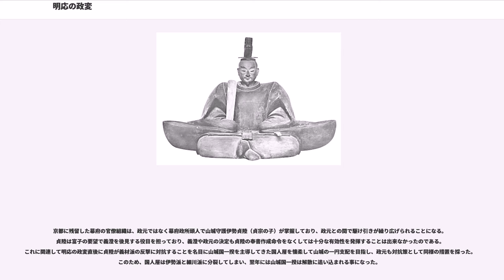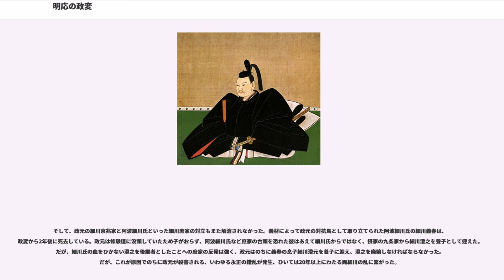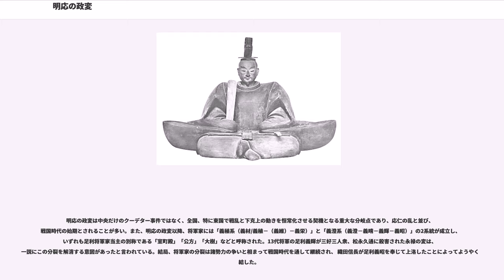明応の政変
明応の政変（めいおうのせいへん）は、室町時代の明応2年（1493年）4月に細川政元が起こした室町幕府における将軍の擁廃立事件。

この政変により、将軍は足利義材（義稙）から足利義遐（義澄）へと代えられ、以後将軍家は義稙流と義澄流に二分された。なお、近年の日本史学界においては戦国時代の始期をこの事件に求める説がある。

足利義材は、応仁の乱で西軍の盟主に擁立された義視の嫡子である。乱が西軍劣勢で収束すると、父と共に土岐成頼を頼って美濃へ逃れていた。義材の従兄の9代将軍義尚は守護大名や奉公衆を率い、六角行高（高頼）討伐（長享・延徳の乱）のため近江へ親征するが、果たせないまま長享3年（1489年）3月に近江で病死する。

義材は父と共に上洛して10代将軍に推挙されるが、伯父の前将軍足利義政や管領細川政元などは、堀越公方足利政知の子で天龍寺香厳院主となっていた義尚と義材の従兄清晃（足利義澄）を推す。しかし、日野富子が甥（妹の子）である義材を後援し、翌延徳2年（1490年）正月に義政が死去すると、義視の出家などを条件として義材の10代将軍就任が決定し、7月5日に正式に朝廷から将軍に任命された。富子は義政の御台所、義尚の生母で、将軍家に嫁いで40年近くになり、その間将軍に代わって政務を取り仕切ることもあった。将軍家を代表するような人物でもあった彼女の支持は義材の将軍就任に大きな意味を持ち、実際に義材の家督継承を朝廷へ報告したのも彼女であった。

この決定に反対した政元や伊勢貞宗らは義視父子と対立し、4月27日に貞宗は政所頭人を辞任した。貞宗は前将軍の義尚が幼少時から側近として仕えて養育に尽くし、日野富子の信任が厚かった。また、その父伊勢貞親は文正の政変の際に義尚のために義視殺害を義政に進言したことがあり、義材の将軍就任後に後難を恐れたためと言われている。これは、応仁の乱で義尚を支持した人々が共有する危機感であった。

ところが奇しくも同じ日、日野富子が将軍後継から外した清晃のために義尚の住んでいた小川御所（小川殿）を譲渡することを決めた。将軍の象徴である邸宅を清晃が継ぐことを知った義視は義材を軽視するものと激怒して、翌月には富子に無断で小川御所を破却し、その所領を差し押さえた。富子が清晃のために小川御所を譲渡しようとした背景には、いきなり権力の座に就いた義材や義視が暴走しないように牽制する意図があったとされる。その後、富子はこれを義視の約束違反と反発して義材との距離を置くようになり、義視の病死後も関係は改善されなかった。

義材は前将軍義尚の政策を踏襲し、丹波、山城など、畿内における国一揆に対応するため、延徳3年（1491年）4月に近江の六角行高討伐の大号令を発し、軍事的強化を図った。この六角征伐は細川一門をはじめ多くの大名が参加し、圧倒的な武力で行高を甲賀へ、さらに伊勢へと追い払い、成功裡に終わった。また、政元がこの征伐に反対したことや、征伐中に政元の武将・安富元家が六角軍に大敗したことから、義材は政元への依存を減らすため、以後はほかの大名を頼るようになった。

明応2年（1493年）正月、義材は河内の畠山基家（義豊）を討伐するために大号令を発し、再び大名たちへ出兵を要請した。これは元管領であった畠山政長が敵対する基家の討伐のため、義材に河内への親征を要請したことに起因する。政長は応仁の乱で従兄弟の畠山義就と家督をめぐって激しく争い、義就の死後はその息子の基家と争いを続けるなど、畠山氏は一族・家臣が尾州家と総州家で二分して争っていた。義材は二分された畠山氏の家督問題を政長優位の下で解決させるため、そして政元への依存を減らすため、政長の願いを聞き入れる形でこの出兵に応じた。そして、京には義稙の命令を受けた大名が多数参陣したが、政元は河内征伐に反対し、この出兵に応じなかった。

政元は先の六角征伐に続いてこの討伐にも反対していたが、それには次のような理由があった。畠山氏は細川氏と同じ管領に就任しうる有力な大名家であるが、その畠山氏が二分され勢力が減退してゆくのは政元ら細川氏にとって好都合であった。そのため、応仁の乱で政元の父・細川勝元はこの家督争いに介入、尾州家の政長を支持して総州家の義就と争わせることで畠山氏の力を削ごうとした。だが、義材の河内征伐により、政長のもとで畠山氏が再統一されると、再び強大化した畠山氏が細川氏を脅かす可...